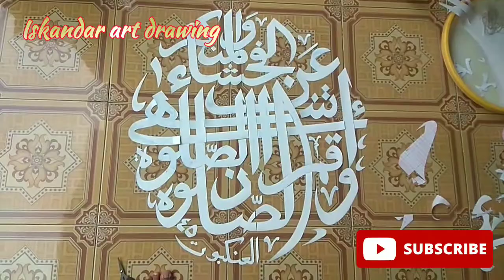Membuat stiker kaligrafi bulat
Cara membuat stiker kaligrafi manual dengan skotlet hanya dengan menggambar pola kemudin digunting mudah dan murah meriah